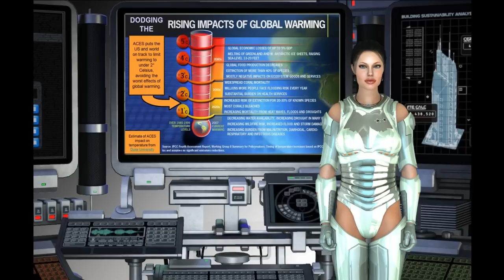Guile 3D Studio - Virtual Assistant Denise - The Beginning - Part 1 - Heading for Planet Earth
Denise is a photo-realistic Virtual Assistant, created by Guile 3D Studio from computer graphic software and a real-time proprietary graphics engine. Denise is the interface to our artificial intelligence software.

Her main function is to assist users in human-computer interaction, like searching the web, exploring multimedia files, checking e-mail, scheduling new appointments, all these using natural language, as the user was talking to a real person.

Denise mimics a real human being, using facial recognition, text-to-speech and speech recognition technology to identify users, understand speech questions, search for the best answers and speak aloud important information and search results.